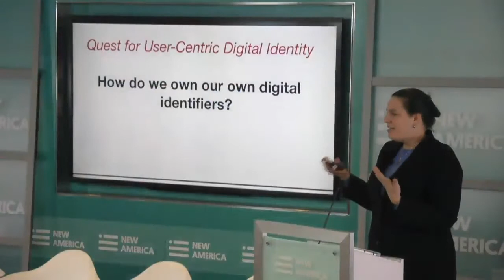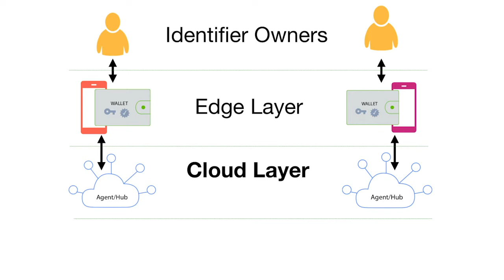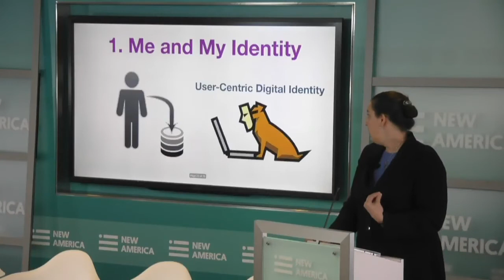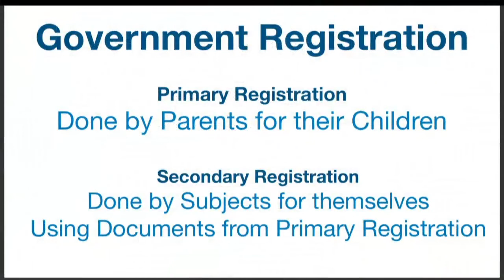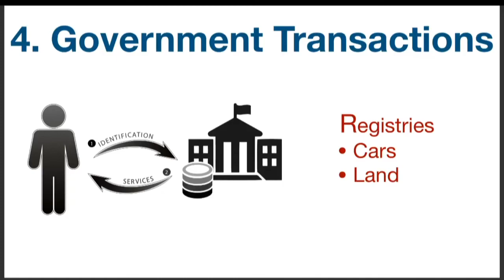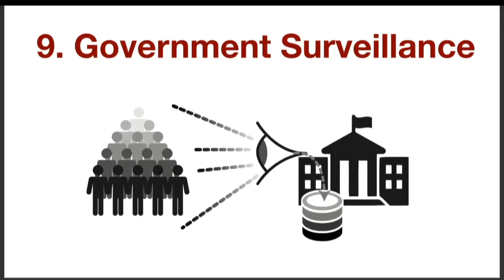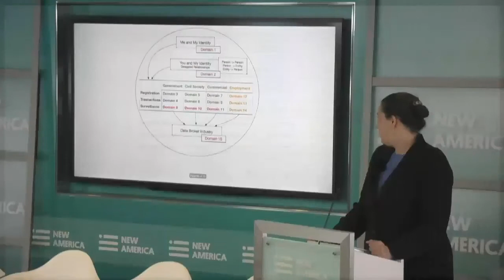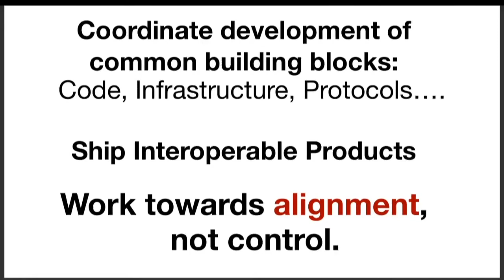The Domains of Identity & Self-Sovereign Identity -- Presentation from Kaliya Young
Kaliya Young (“The Identity Woman”) explains 16 domains of identity --variously related to government, civil society, commerce, employment, and the data broker industry-- as presented in her recent report. Kaliya then explains how SSI can fundamentally alter the relationships within these domains.

The panel discussion segment of the event can be viewed in the second half of the video

The related Future of Property Rights report on self-sovereign identity, design principles, and property rights in the developing world can be accessed